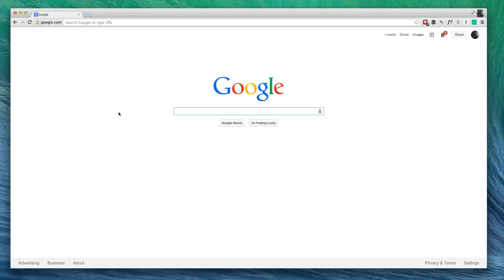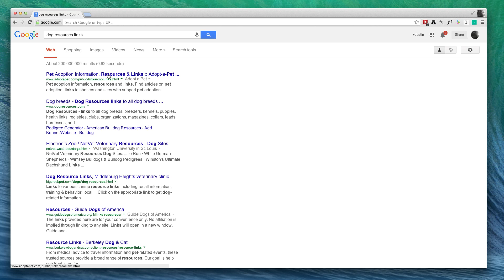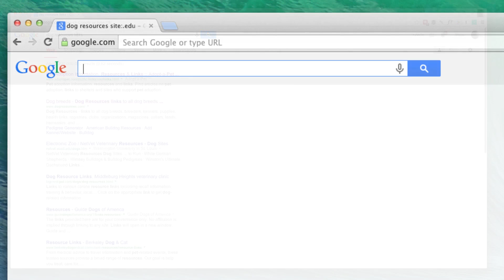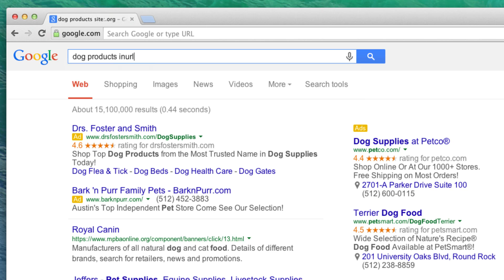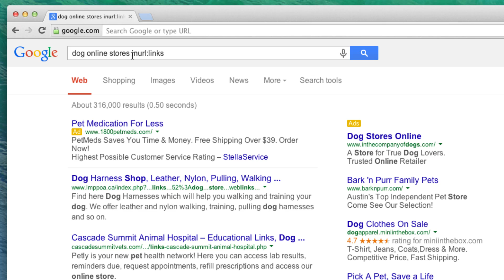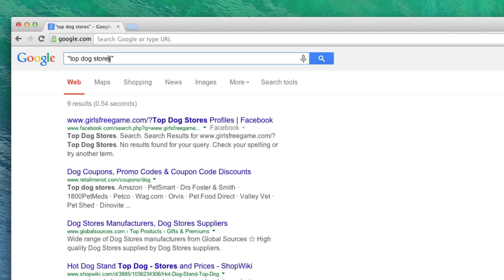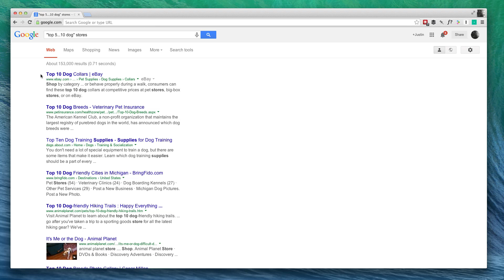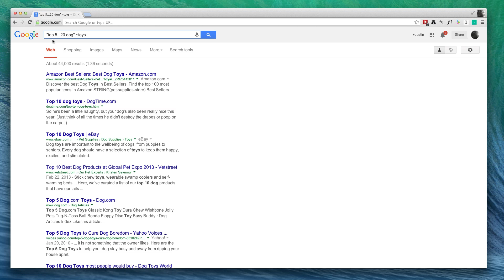How To Build Backlinks for your Shopify Store using Advanced Google Parameters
In this advanced Shopify marketing video, you will discover how to find link building opportunities. You will learn how to use Google search parameters to identify great websites to get links from. Building links to your Shopify store will help you rank higher in search engines.